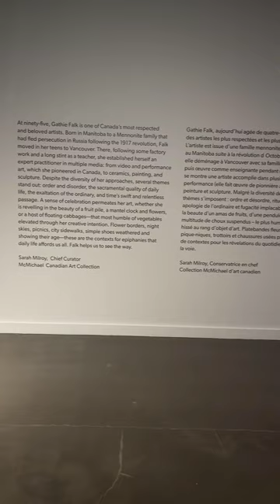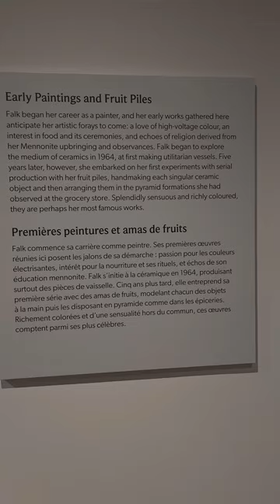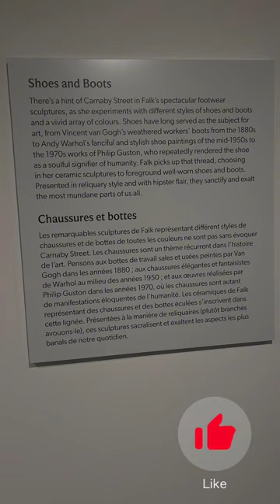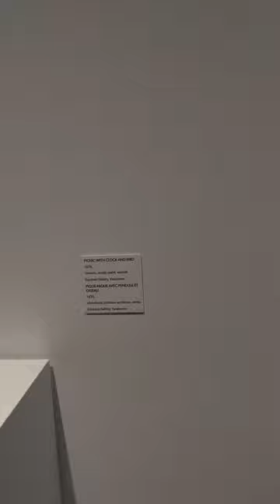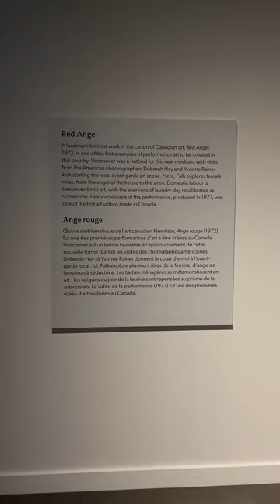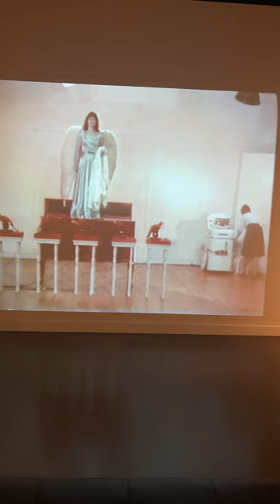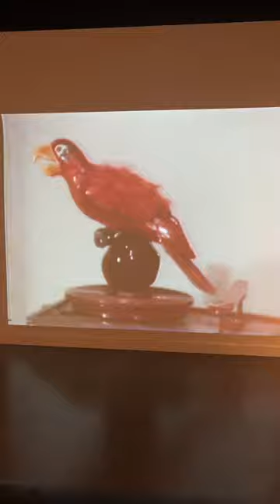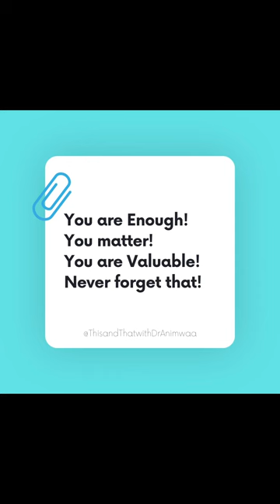CONFESSING MY BILLIONAIRE LIFESTYLE| I WENT TO THE MUSEUM FOR MY BIRTHDAY|GLENBOW MUSEUM|GATHIE FALK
On my birthday this year, I decided to confess my billionaire status by behaving as some. So I went to the museum. Enjoy!